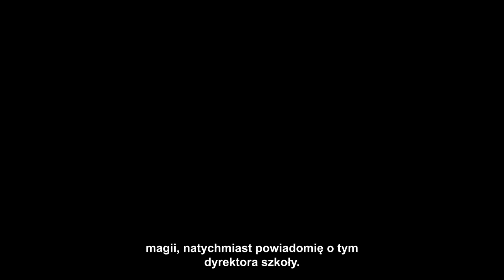Dziedzictwo Hogwartu - zwiastun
Premiera 10 lutego 2023.

Zamów cyfrową Deluxe Edition i odbierz:
- Czarnomagiczny zestaw:
testral pod wierzch,
czarnomagiczny zestaw wyglądu
czarnomagiczna arena walk
- Onyksowy Hipogryf pod wierzch
- Czarnomagiczna furażerka
- 72 godzinny wcześniejszy dostęp